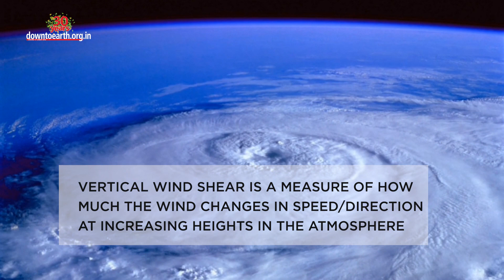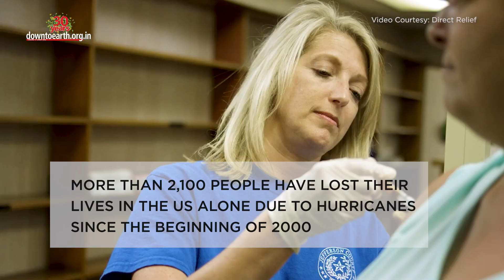Why are hurricanes and tropical storms getting stronger and more intense?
On Monday, September 26, 2022, Cyclone Ian was just a tropical storm blowing at around 73 miles per hour. On Wednesday, September 28, 2022, Ian stormed into Florida at speeds touching 140 miles an hour. From a tropical storm to a category 4 hurricane in less than 48 hours.
As Earth’s climate warms up, storms are gaining strength and speed in as little as 24 hours, giving residents and state administrators little time to prepare.
So, why are hurricanes and tropical storms getting stronger and more intense?  To understand this first we need to know where hurricanes get their strength from. There are three basic factors that determine hurricane formations: warm waters of at least 80 degrees Fahrenheit; high levels of moisture in the air and finally converging winds. Over the years the earth’s oceans and seas have warmed up to unprecedented levels all thanks to climate change. More than 90% of the surplus heat from human-caused global warming has been absorbed by the oceans over the past 50 years. On average, sea surface temperatures have risen by 0.14 degrees Fahrenheit per decade over the last century.*
*According to data from the National Oceanic and Atmospheric Administration.
That’s crucial because storms gather strength over the ocean. And, the warmer the water, the more power they pick up. This makes the rate of intensification more rapid and allows hurricanes to reach higher levels of maximum sustained wind. The weakening of vertical wind shear* because of the warming temperatures also contributes to the rapid intensification of hurricanes.
(*Vertical wind shear is a measure of how much the wind changes in speed or direction at increasing heights in the atmosphere). The rapid intensification of hurricanes and other storms over recent years has made weather forecasting extremely challenging. It has also in turn affected the officials' capacity for issuing warnings and taking various measures to control the damage to life and property. More than 2,100 people have lost their lives in the US alone due to hurricanes since the beginning of 2000 with billions of dollars worth of destruction to property.
As climate change hit hard, the strength of hurricanes will increase rapidly along with the danger to the coast and to the lives of the people on it.